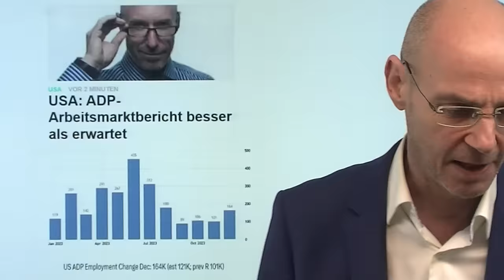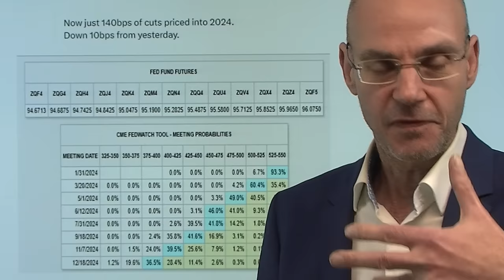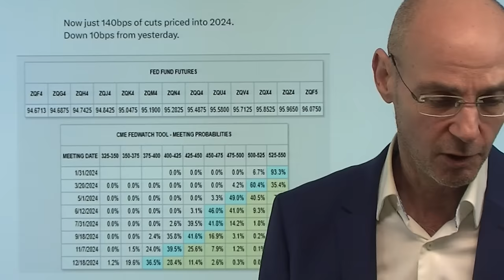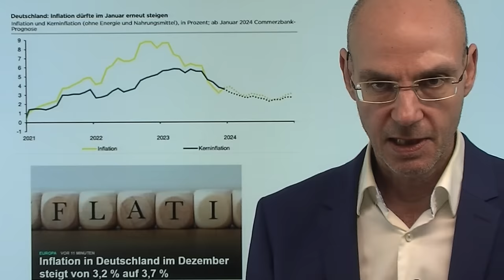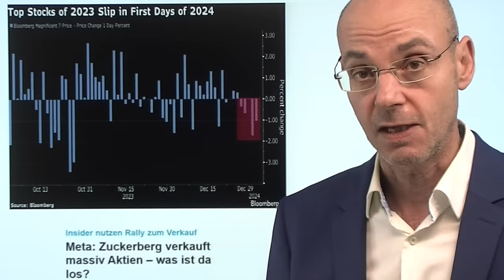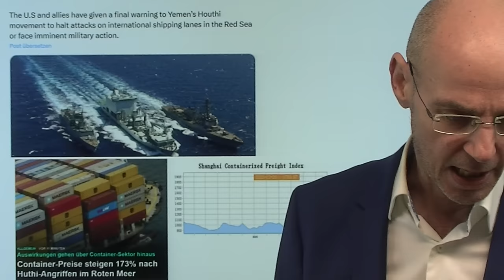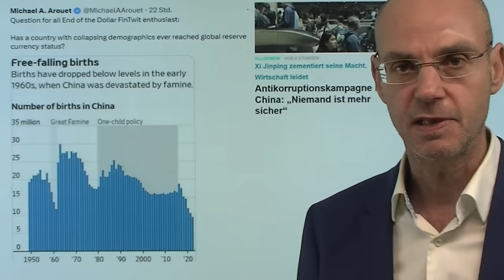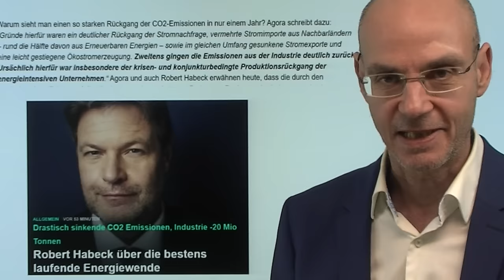Aktienmärkte: Es sind die Zinsen, stupid! Marktgeflüster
Hinweise aus Video:

1. Letztes Webinar mit André Stagge und Markus Fugmann - hier anmelden

2. Robert Habeck über die bestens laufende Energiewende

Für die Aktienmärkte gilt derzeit: es sind die Zinsen, stupid! Denn es war die Hoffnung auf schnell sinkende Zinsen, die seit Ende Oktober die Rally der Aktienmärkte befeuert hatte. Seit Jahresbeginn aber wächst der Zweifel: was ist, wenn die US-Notenbank Fed die Zinsen doch nicht so oft senkt wie von den Märkten bisher eingepreist? Daher steigen nun die Renditen wieder (Gegenwind für Aktien), vor allem weil heute Daten vom US-Arbeitsmarkt durchweg besser ausfielen als erwartet (Erstanträge, ADP und Challenger Job Cuts). Das schürt die Sorge, dass die morgigen "großen" US-Arbeitsmarktdaten doch besser ausfallen könnten als erwartet - was, wenn es denn so kommen sollte, nicht gerade eine Steilvorlage für die Fed wäre, die Zinsen bereits im März zu senken..